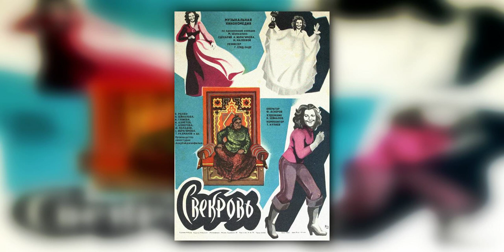"Qayınana" filmindən musiqi (Tofiq Quliyev)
"Qayınana" (1978) filmindən musiqi.
Bəstəkar: Tofiq Quliyev
İfa: Tofiq Əhmədovun rəhbərliyində estrada-simfonik orkestri
Filmin rejissoru: Hüseyn Seyidzadə
Ssenari müəllifləri: Əjdər İbrahimov, Marqarita Maleyeva